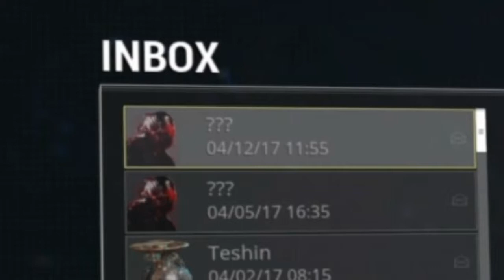Warframe shadow stalker never spawns RIP stalker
The stalker never came after me for awhile tried to spawn him but no stalker i have been for death i think a few times but still no stalker but i didn't use a stalker to let yall but what you guys think it is let me know in comments down below